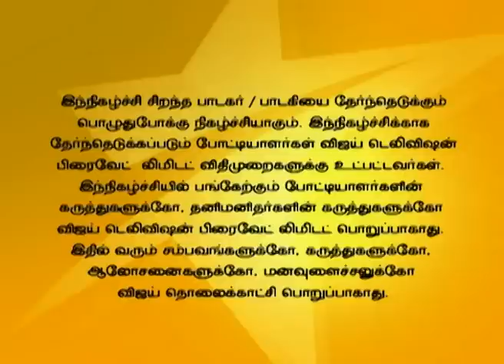Super Singer 12/08/15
Gana and Kuththu Songs!
Another season to look for the best singing talent. Playback Singers  Mano, Srinivas, Manicka Vinayagam and Pushpavanam Kuppusamy are the judges in this episode and the voice trainer is India's leading voice expert Anand Vaidyanathan. Playback singers Velmurugan and Chinna Ponnu are special guests in this episode.